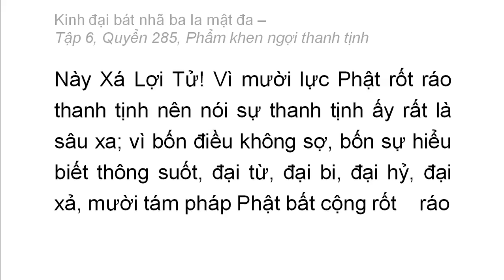Quyển 285: Kinh đại bát nhã ba la mật đa - Phẩm khen ngợi thanh tịnh (rất hay) (285/600) (4)